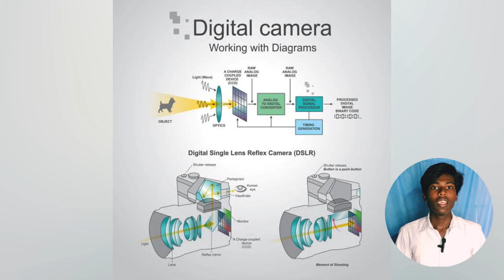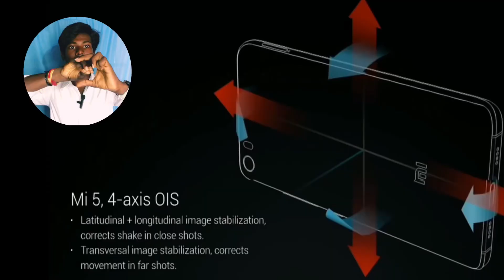ois అంటే ఎమిటో తెలియద ఐతే ఇ వీడియో మీ కోసమే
what is ois in Telugu
what is ois Telugu
what is ois
what is the use of ois
ois details in Telugu
ois video in Telugu

friends what is the ois ois is the machine Sam